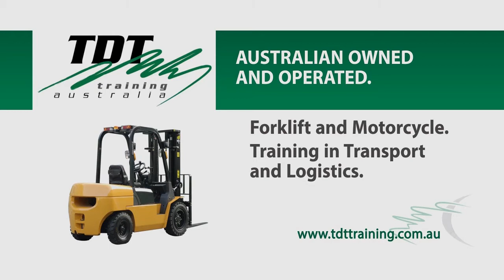TDT Training - Cinema Advertisement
This video was produced by Final Focus. We are a video production company based in Melbourne, Australia, that specializes in commercials, corporate videos and creative productions.

TDT Training is a registered training organisation that specialises in all aspects of logistical training and are accredited by VicRoads and Victoria Worksafe.